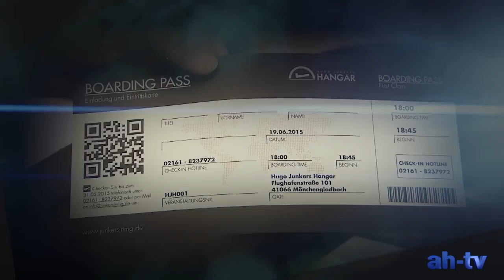Hugo Junkers Hangar Mönchengladbach Opening Trailer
Die Liebe zum Fliegen, der Respekt vor großer Ingenieurskunst und eine enorme Leidenschaft für die Durchführung eines Projekts – all das eint den Pionier Hugo Junkers und die Menschen, die an eine erfolgreiche Zukunft für Mönchengladbach und den neuen Hugo-Junkers-Hangar glauben. Hugo Junkers Hangar Mönchengladbach Opening Trailer